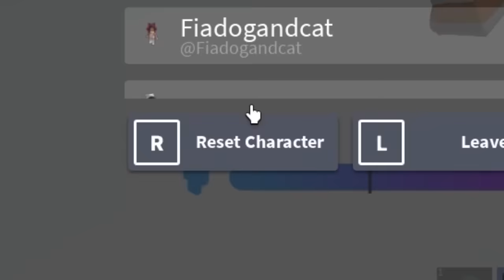Roblox Obby, But You Get SMALLER EVERY LEVEL!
TINY vs GIANT ROBLOX OBBY

NOODLE ON!!